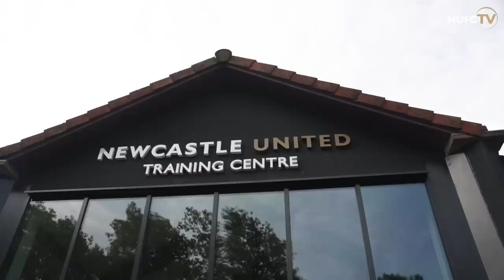TOON IN TRAINING | First Week Back | Sandro Tonali Gets to Work!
Newcastle United returned for pre-season training this week ahead of the 2023/24 season.

The players had been set individual schedules to work on throughout the summer but trained together for the first time as a group on Sunday before the players who had been on international duty returned on Friday.

It was also a first day of training for Sandro Tonali since his move from AC Milan.